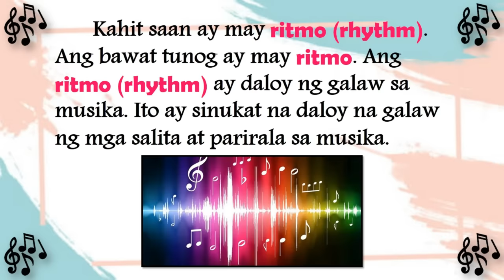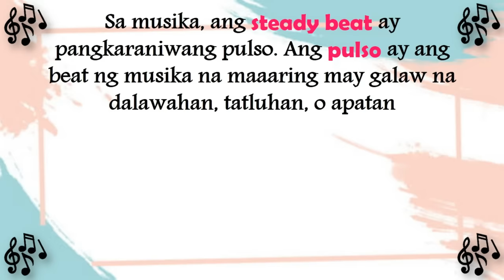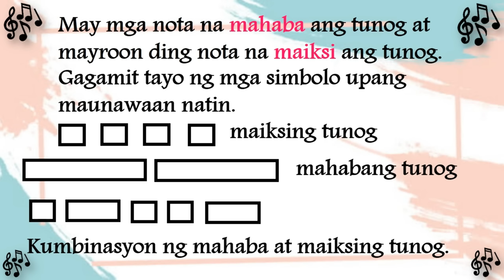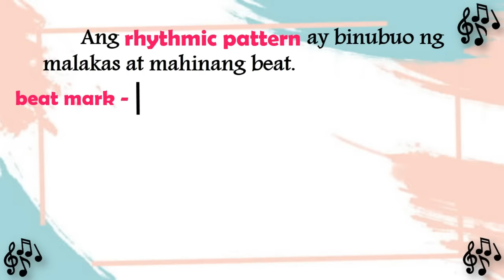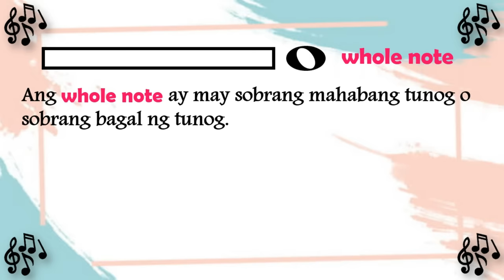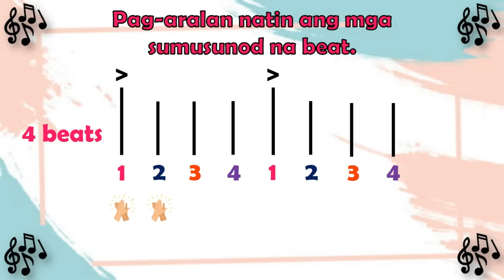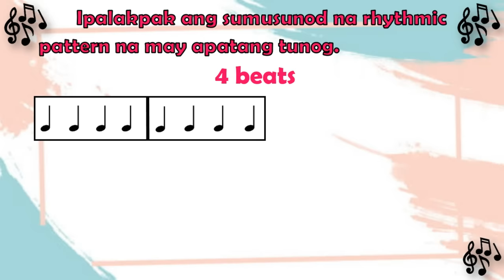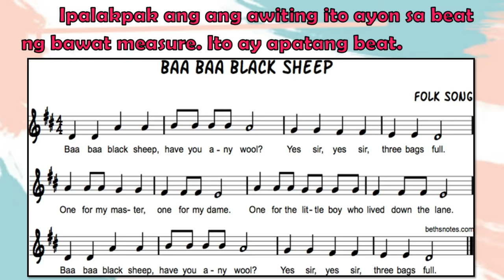MUSIC 3 || QUARTER 1 WEEK 2 | MELC | STEADY BEAT SA RHYTHMIC PATTERN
MUSIC 3 || QUARTER 1 WEEK 2 | MELC | MAPANATILI ANG  STEADY BEAT HABANG ISINASAGAWA ANG ISANG RHYTHMIC PATTERN NA MAY SUKAT NA DALAWAHAN, TATLUHAN, AT APATAN NA KASABAY ANG GALAW NG KATAWAN TULAD NG PAGPALAKPAK, PAGTAPIK, PAGMARTSA, AT PAGSAYAW, O IBA PANG PARAAN KATULAD NG PAGTUGTOG NG MGA INSTRUMENTO